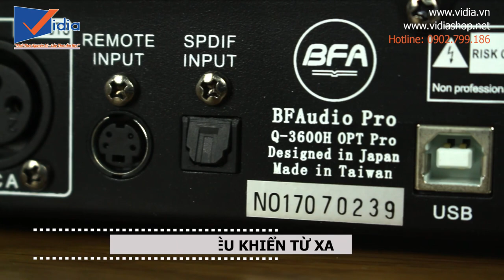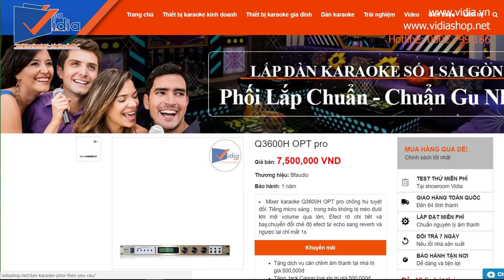Vang số karaoke BF Q3600H OPT Pro - Triệt tiêu tiếng hú tuyệt đối- Hát nhẹ nhàng, cân chỉnh dễ dàng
207 Tân Phước, P.6, Q.10, TP.HCM